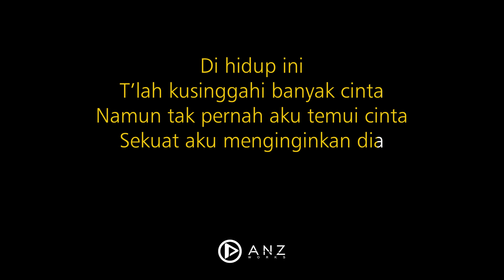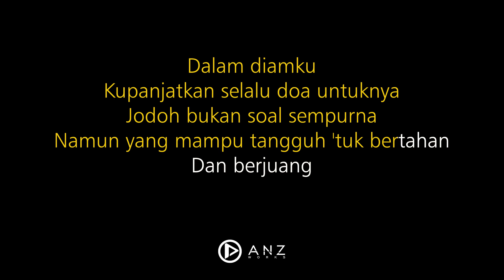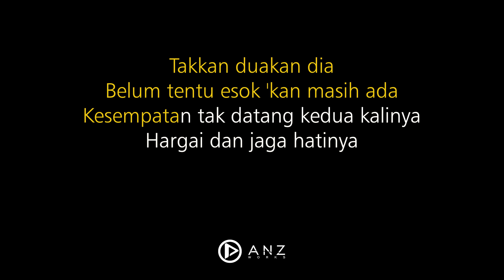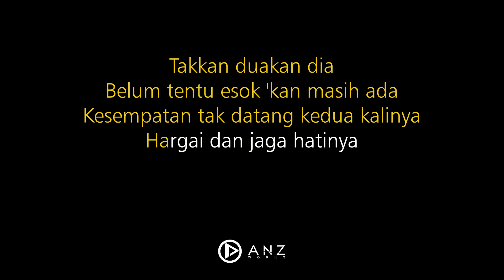Hal Hebat - Govinda ft Ifan Seventeen ( Akustik Karaoke )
Original Song by Govinda
Di hidup ini
Telah kusinggahi banyak cinta
Namun tak pernah aku temui cinta
Sekuat aku menginginkan dia

Hal hebat kurasakan
Kini dicintai seseorang
Yang 'ku pun mencintai
Itu sempurna

Takkan siakan dia
Belum tentu ada yang seperti dia
Satu dunia tahu aku bahagia
Banyak pasang mata saksinya

Takkan duakan dia
Belum tentu esok 'kan masih ada
Kesempatan tak datang kedua kalinya
Hargai dan jaga hatinya

Dalam diamku
Kupanjatkan selalu doa untuknya
Jodoh bukan soal sempurna
Namun yang mampu tangguh 'tuk bertahan
Dan berjuang

Tak akan duakan dia
Hatinya

Takkan siakan dia
Takkan siakan dia
Takkan siakan dia

Audio & Video production by Anz works, Seven Record, Postmo Production, Ruang Tengah

Hal Hebat - Govinda ( Acoustic Karaoke / Instrumental / Cover)